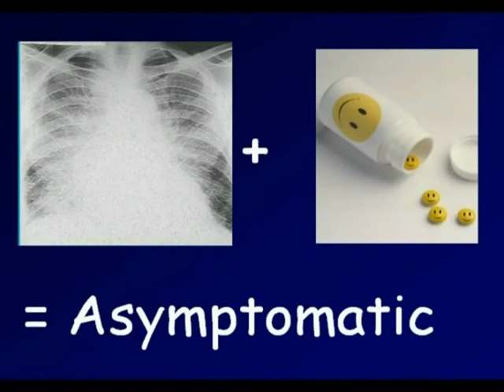1. The Art Of Drug Safety